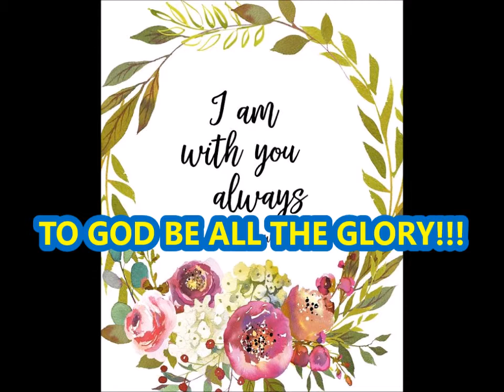Happy Birthday To You! - Alfred Piano Course Level C(lesson book)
Happy Birthday To You!- an All-time favorite for all seasons as everyone celebrates birthdays

If you like this video,
JESUS, ROSE OF SHARON & MUSIC OF MY LIFE
is dedicated to bring easy to learn, accurate interpretation & execution Free music lessons to all our viewers & subscribers all across the globe.

WE ARE OFFERING PIANO & VOICE LESSONS (studio or online)
ROSE OF SHARON MUSIC TUTORIALS

  "I am the Rose of Sharon"